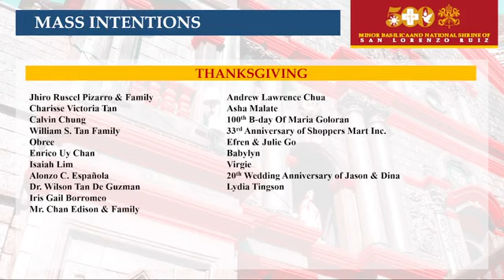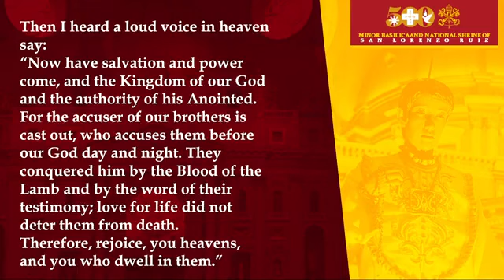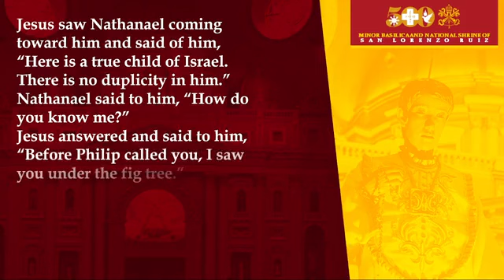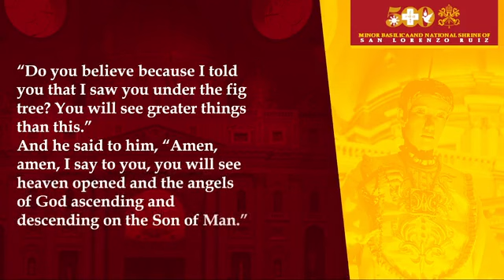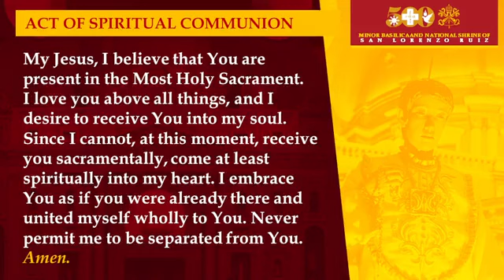[SEPT. 29, 2021] FEAST OF THE ARCHANGELS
Let us celebrate the Holy Mass as we commemorate the Feast of the Archangels.